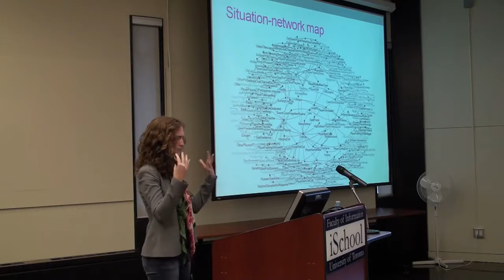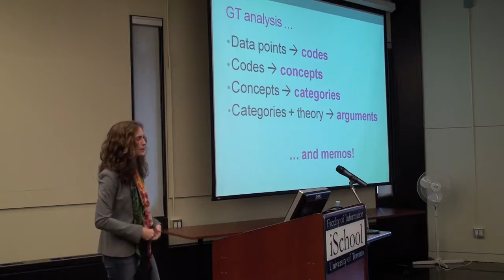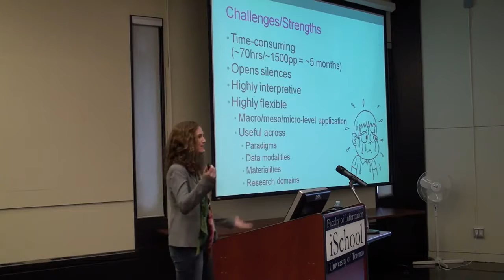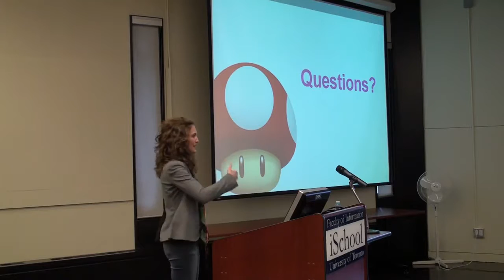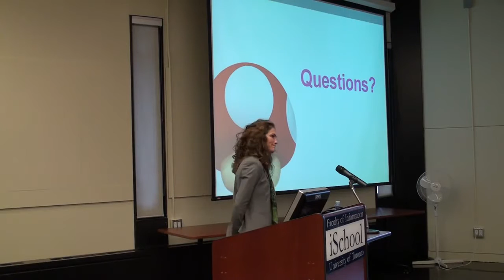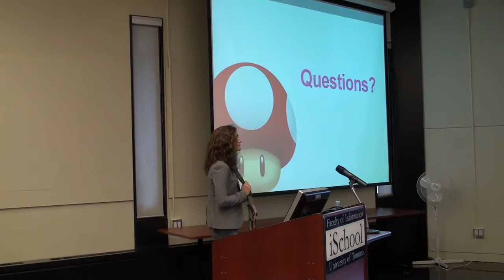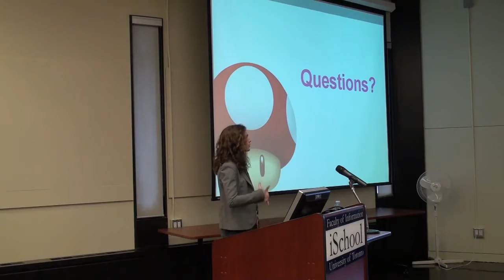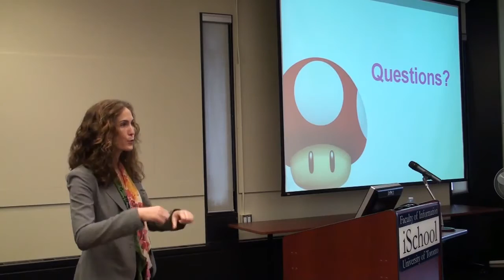Professor Jamie Banks Part 2 Junior Professor Research Day Presentation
"Object-relation mapping: An analytical method accounting for phenomenal multiplicities of the Self."